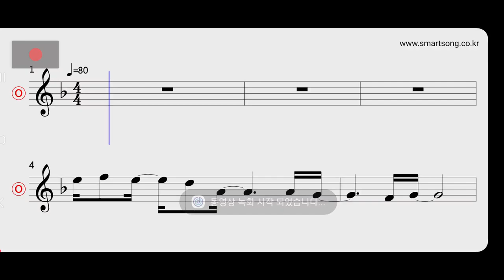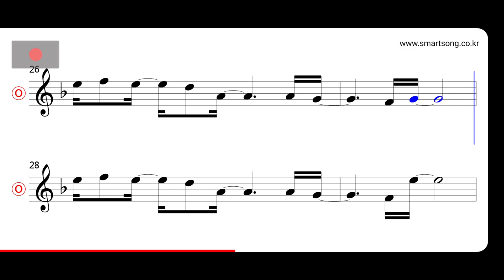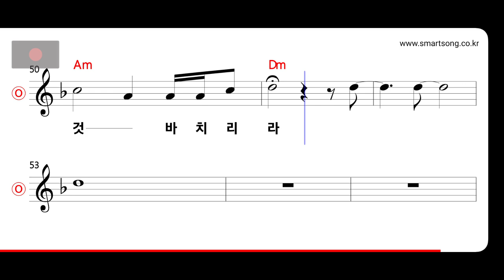윤수일 아름다운 거리에서 MR